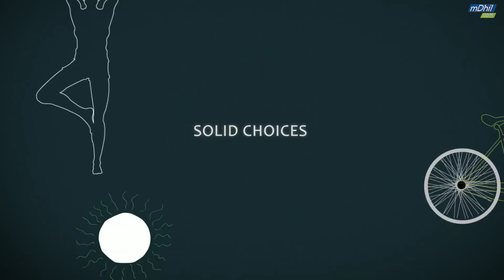How To Trick Your Brain and Stomach to Eat Less and Lose Weight Fast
Learn how to cheat and manipulate your stomach to feel full, eat less and lost weight fast. This healthy eating plan will reduce cravings for large portions and keep you satisfied for a long time.

Foodie brings you the latest information in diet, nutrition and healthy lifestyle. Whether its recipes, tips for weight loss, or spotlight on heart healthy foods, Foodie shows you that eating healthy and well doesn't have to be boring!